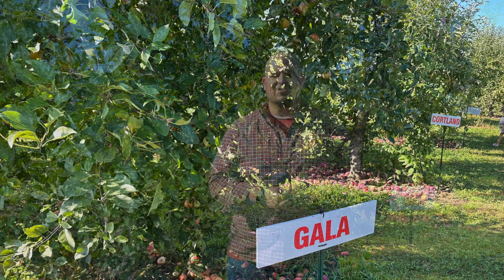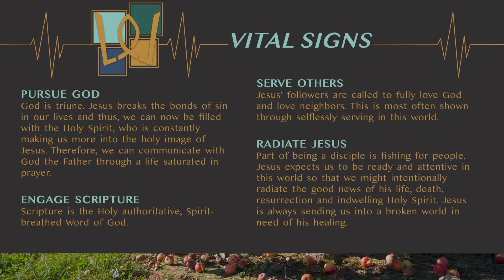A Life-Giving Orchard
God has given our church a vision for who he wants us to be and where he wants to take us.  We hope you will join us on this journey as we become a life-giving orchard.